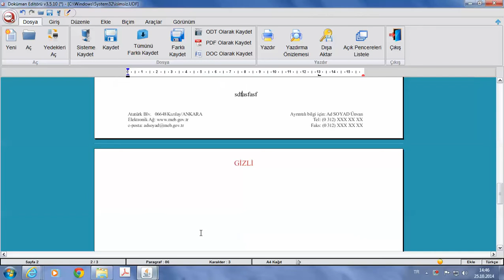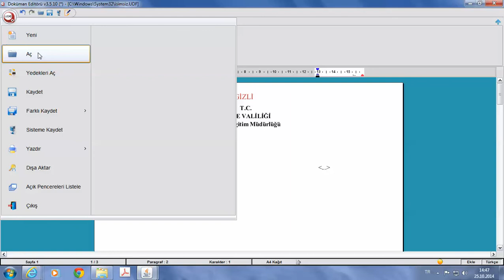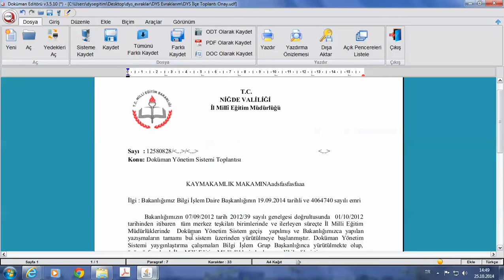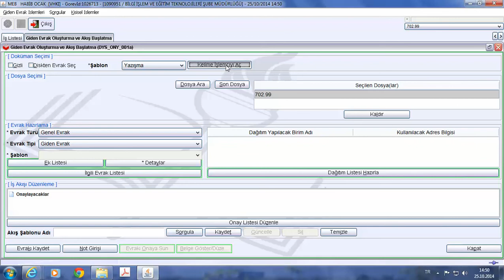Ders 12.2 - Uyap Editör Uygulama İkonu